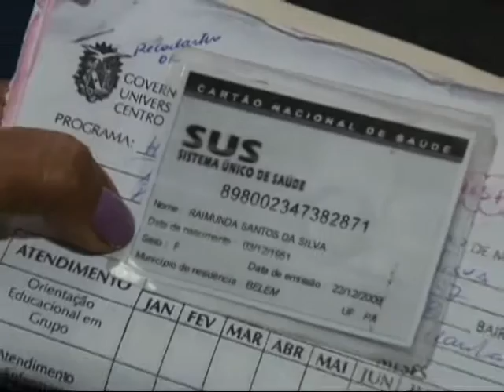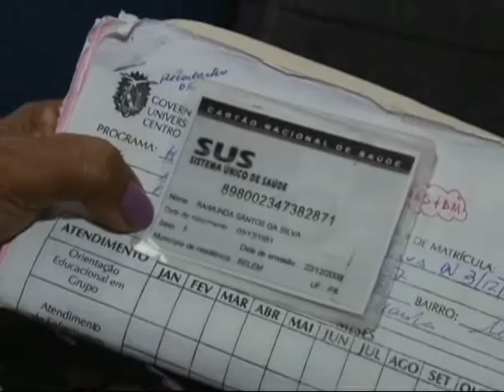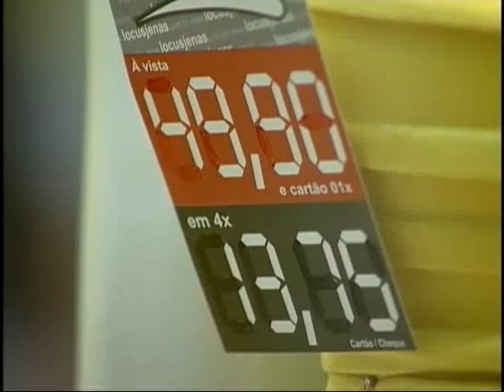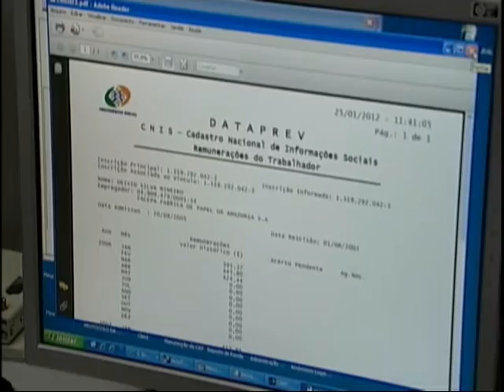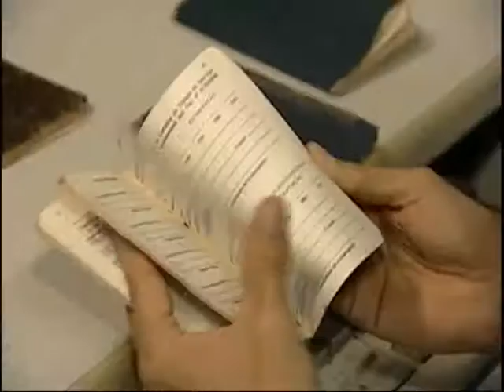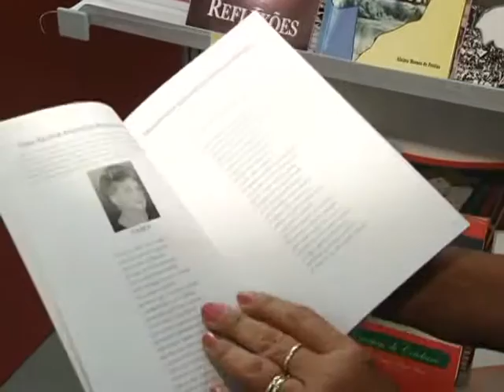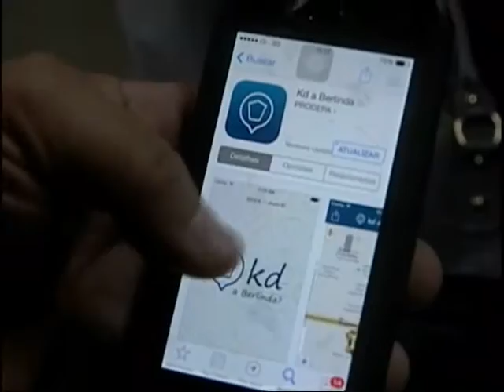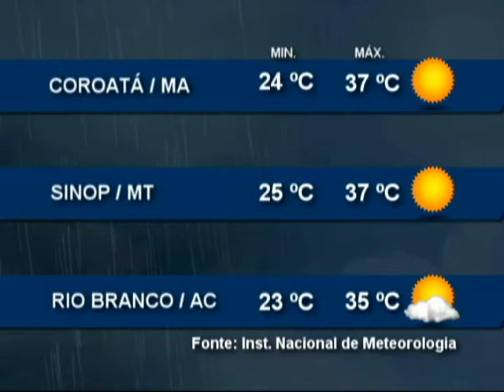Nazaré Notícias - 17/09/2015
Veja nesta edição:

- Sistema Único de Saúde lança aplicativo para os usuários;

- Greve dos servidores do INSS passa dos 70 dias;

- Vacina contra o HPV já imunizou 34 por cento do público alvo no Pará;

- Aplicativo Cadê a Berlinda já está disponível;

- A confecção de camisas com a imagem de Nossa Senhora de Nazaré;

- E a chegada de um dos principais ícones do Círio.